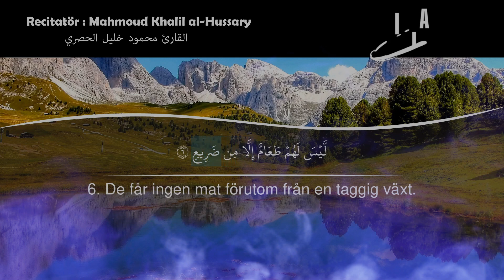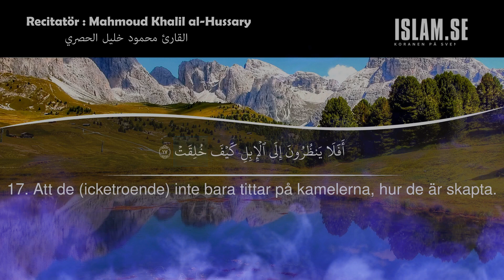DEL-30 Surah 088